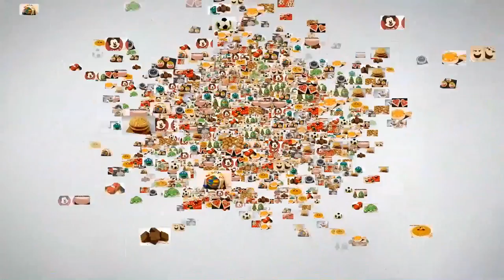3D Marienkäfer Torte I super schnell & einfach selber machen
Du möchtest eine Marienkäfer Torte selber herstellen? Hier habe ich die perfekte Schritt-für-Schritt-Anleitung für Dich!

🍪 🍪 🍪 REZEPT ZUM NACHBACKEN 🍪 🍪 🍪
Dieses und viele weitere Rezepte zum Nachbacken findest du für spezifische Rezepte einfach die Suchfunktion verwenden

👨‍🍳 👨‍🍳 👨‍🍳BACKEN LERNEN WIE EIN PROFI 👨‍🍳 👨‍🍳 👨‍🍳
Werde zum Meisterbäcker und teste Gratis alle Inhalte und Kurse

📒📒📒HOL DIR MEIN BACK BUCH 📒📒📒
80 Rezepte mit Tipps und Tricks vom BÄCKER-KONDITOR Meister für alle aus CH und für alle aus DEU und AUT

🎂🎂 UMRECHNUNSTABELLE FÜR TORTEN SICHERN 🎂🎂
Hol dir Gratis die praktische Grössen Umrechungstabelle für Kuchen und Torten

🥐🥐🥐WER STECKT HINTER EINFACH BACKEN 🥐🥐🥐
Mein Name ist Marcel Paa, Diplomierter Bäcker-Konditor-Meister aus der Schweiz. Nicht lange Fackeln, «Einfach Backen»! Ist das Motto dieses Kanals und meine Leidenschaft ist das unkomplizierte, leckere und gelingsichere Backen - Jede Woche teile ich mit Euch Rezepte, Back Geheimnisse, Tipps und Tricks rund ums Backen. Lasst Euch von meiner Leidenschaft inspirieren, ich freue mich auf Euch!

Liebe Grüsse

Marcel

Marcel Paa – Einfach Backen
Luzernerstrasse 21
5643 Sins
Aargau
Schweiz